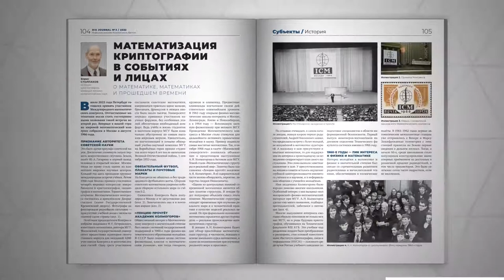BIS Journal № 3 (46) 2022 — Ипортозамещение. Куй железо, пока горячо! — Читайте в номере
В новом номере главного журнала отрасли — серьёзная аналитика, обзоры и практические советы, пламенные дискуссии экспертов и важнейшие события мира ИБ. Ищите BIS Journal на ключевых мероприятиях отрасли!

В сорок шестом номере «BIS Journal — Информационная безопасность банков» вас ждут статьи, обзоры и обсуждения ключевых для отрасли тем. Узнайте о нелёгких буднях импортозамещения в области информационной безопасности: эксперты анализируют указ Президента РФ от 1 мая 2022 года № 250, ситуацию с инсайдерами и потребность «безопасников» в господдержке, а депутат Госдумы намечает стратегию прорыва для банков в современных условиях.

Читайте на страницах BIS Journal № 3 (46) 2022:
➢ Специалисты делятся опытом и рекомендациями по тому, как воплощать в жизнь требования Банка России;
➢ Рубрика «Банки»: что противопоставить уходу западных вендоров, каково настоящее и будущее антифрод-систем, как применять открытые API в банках и как перейти на отечественные средства аутентификации, не допустив роковые ошибки.
➢ Современные инструменты для борьбы с кредитным мошенничеством, симуляции кибератак, а также для исполнения указаний регуляторов.

Также в номере: заметки и рассуждения по следам крупнейших деловых мероприятий (PHDays, Форум DLP+, Конференция ИББ и другие), аналитика и исследования, обзор международного опыта, а также памятные события истории отечественной криптографической науки и практики.

Ищите новый выпуск журнала на крупнейших мероприятиях отрасли, а также читайте статьи в онлайн-версии:

Ежеквартальный журнал «BIS Journal — Информационная безопасность банков» издаётся Медиа Группой «Авангард» с 2011 года в печатном и электронном виде. Зарегистрирован Федеральной службой по надзору в сфере связи, информационных технологий и массовых коммуникаций, свидетельства ПИ № ФС 77–61378 и ЭЛ № ФС 77–61376.